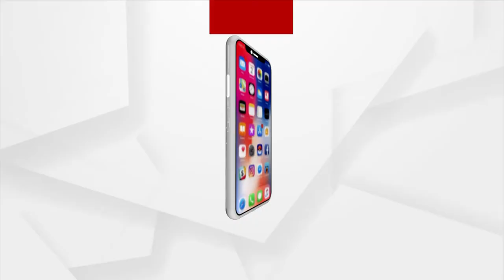Ajira Atithi : ଆଜିର ଅତିଥିରେ ମିସ୍ ଇଣ୍ଡିଆ ୱାର୍ଲ୍ଡ ୨୦୨୨ ସ୍ନିଗ୍ଧା ବିଶ୍ୱାଳ